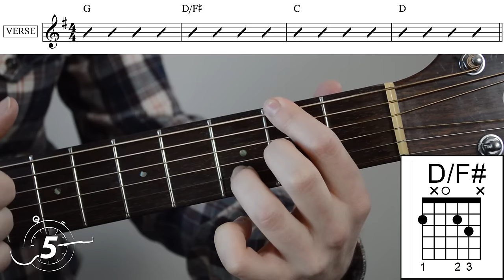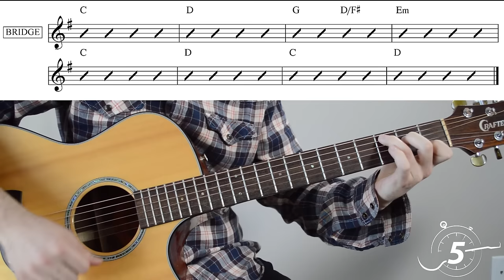Wonderful Tonight Easy Guitar Lesson - Chords, Strumming and Lead | Eric Clapton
In this lesson you will learn how to play Wonderful Tonight by Eric Clapton on acoustic guitar.

This tutorial covers the chords & lyrics, strumming pattern, picking pattern and lead guitar lick all on acoustic, but you can also play this on electric guitar.

Normally I like to keep the lesson portion of my videos under 5 minutes but this one is totally worth it!